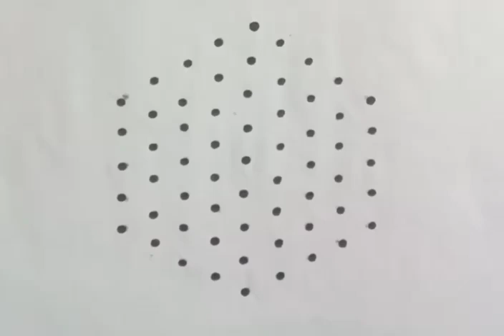9*5 dots beautiful rangoli design Rose with vilakku kolam🌹Diwali rangoli🌹Puratasi kolam